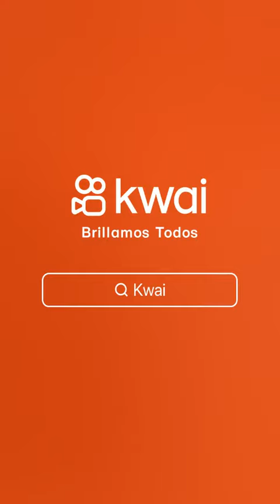amigos ustedes deciden en conciencia que votar el 17 de diciembre por un Chile libre y soberano